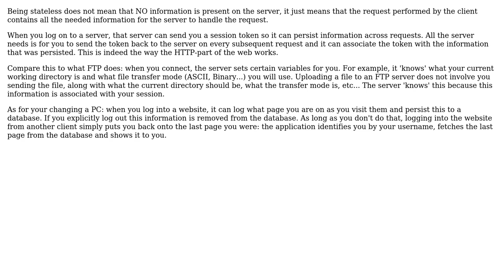Software Engineering: sessions and stateless rest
With thanks & praise to God, and with thanks to the many people who have made this project possible! You are responsible for your own actions.